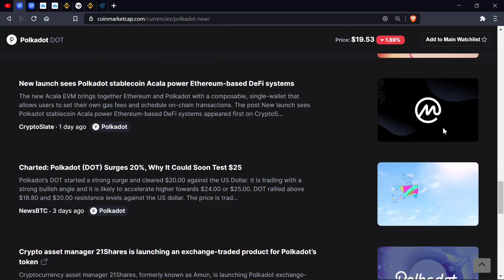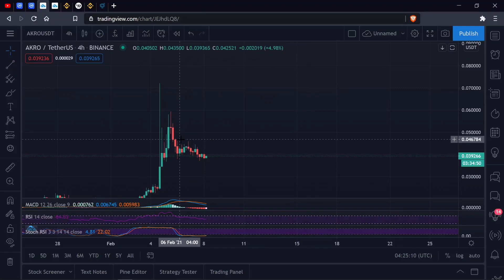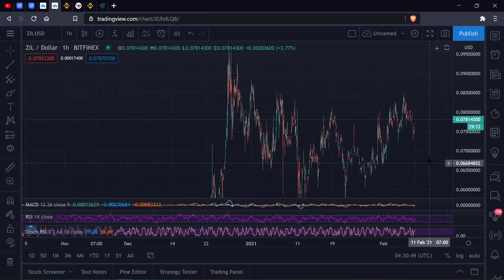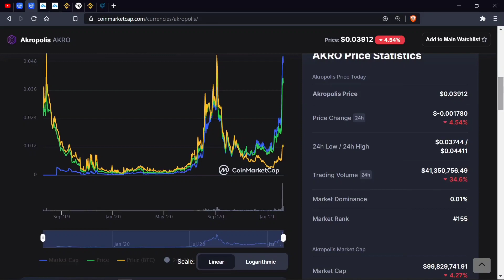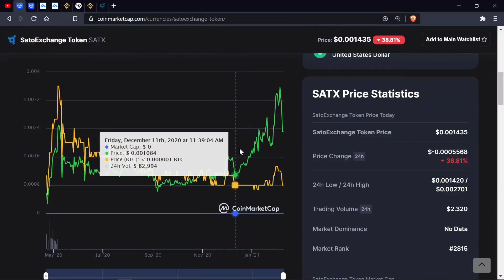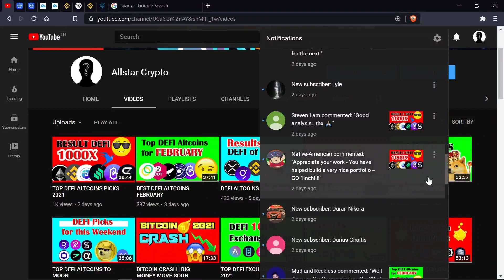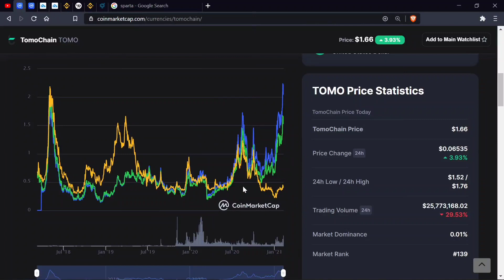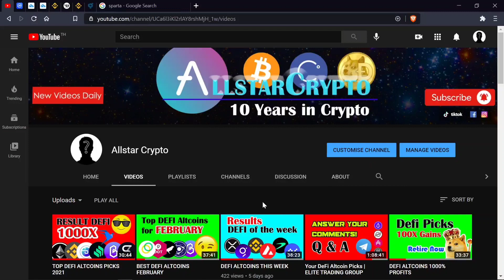TOP DEFI ALTCOINS | BIG SUBSCRIBER GIVEAWAY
Today we focus on your defi altcoin questions and answering them! We're also updating you about the telegram group and replying to all of your comments. Today coins were chosen by you and are ones that deserve attention in the cryptocurrency space. Allstar crypto looks into the fundamentals of these defi altcoins aswell as the charting patterns for Defi technical analysis and puts it in simple terms, on the binance exchange and how block chain will eventually take over the finance space. These will make you massive dollars in the coming week!